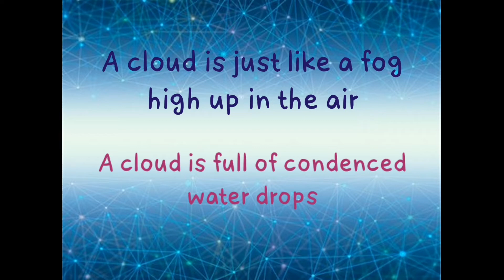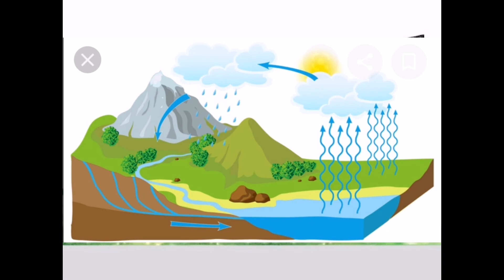How is rain formed? What is the water cycle?